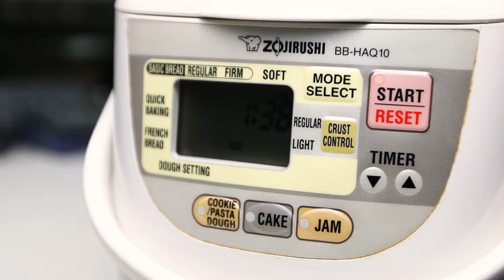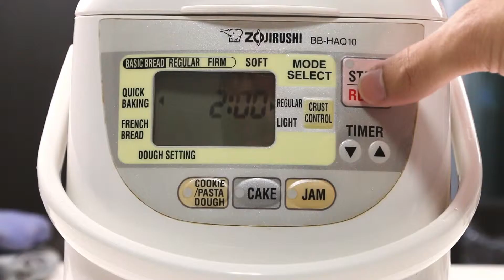Condensed Milk White Bread & Chocolate Chip Bread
Condensed Milk Bread & Chocolate Chip Bread
Easy recipes to make your first homemade bread!
Requires bread machine. Pair the white bread with jam to make a perfect tea time item!

Condensed Milk Bread
Ingredients

1 cup water
1/2 cup sweetened condensed milk
1 tsp salt
1 tbs butter melted
3 1/3 cup bread flour
2 tsp yeast

Chocolate Chip Bread
Ingredients
2 eggs
1/3 cup melted butter
2 tablespoon milk
2 cups all purpose flour
2/3 cups sugar
1 1/4 tsp baking powder
1/2 tsp baking soda
1/2 tsp salt
1/2 cup chocolate chips

Noobtips: Add banana or walnuts to chocolate chip bread for more flavours!